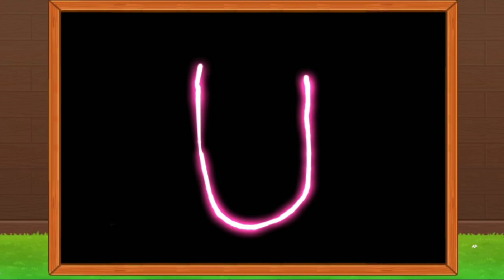Learn ABCD AToZ